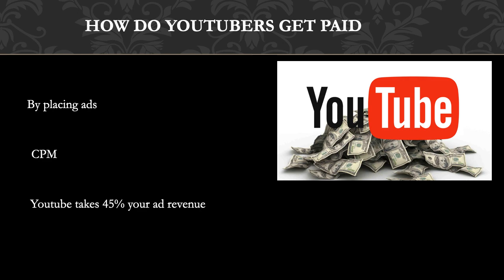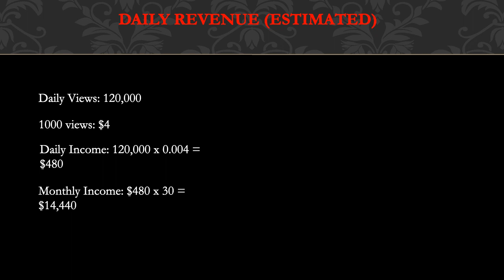How much Sailing La Vegabonde makes on Youtube [Dec 2020 Update] - Finances - YT Business Model